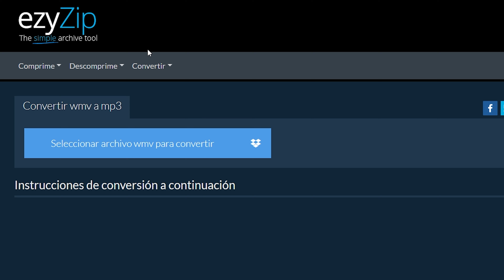Cómo Convertir WMV a MP3 en Línea (Guía Sencilla)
Este video le mostrará cómo convertir WMV a MP3 en línea. No necesita software, funciona con su navegador. ¡Gratis!

A continuación, se indican los pasos para convertir archivos WMV a MP3 con ezyZip.

1. Haga clic en "Seleccionar archivo wmv para convertir" para abrir el selector de archivos o arrastre y suelte el archivo wmv directamente en ezyZip.

2. Haga clic en "Convertir a MP3". Comenzará el proceso de conversión, que tardará un tiempo en completarse.

3. Haga clic en "Guardar archivo MP3" para guardar el archivo MP3 convertido en la carpeta de destino seleccionada.